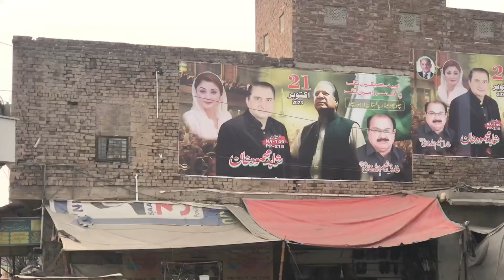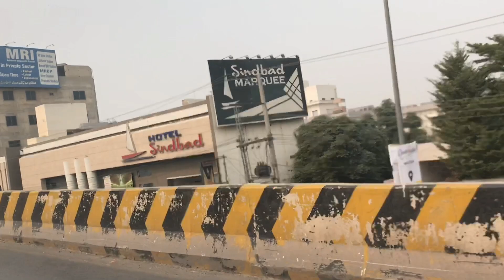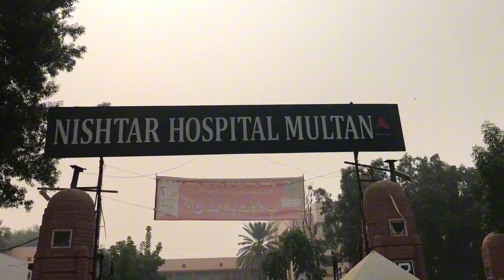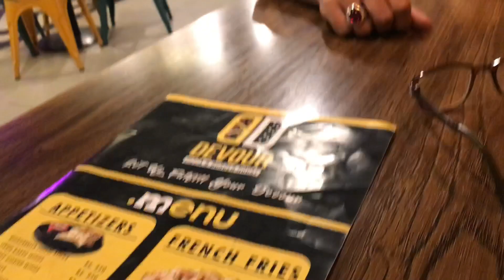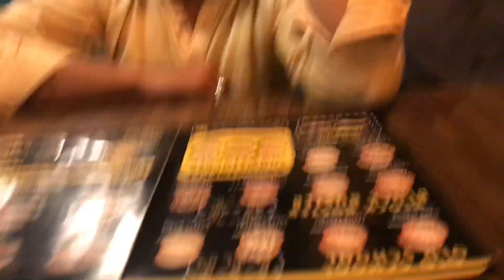Devor 🍕 pizza maza a gia